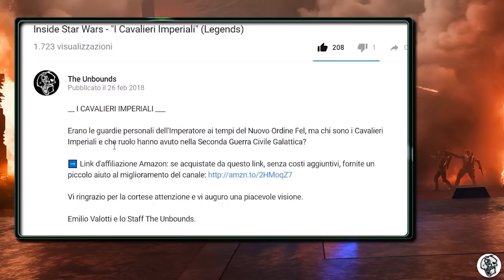"Le Guerre Mandaloriane: Legends" (Inside)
__ LE GUERRE MANDALORIANE ___

Le Guerre Mandaloriane furono una serie di conflitti tra i Mandaloriani e la Repubblica. Vediamo le vicende raccontate in fumetti, romanzi e videogame attualmente non canonici...

Vi ringrazio per la cortese attenzione e vi auguro una piacevole visione.

Emilio Valotti e lo Staff The Unbounds.

TRAGUARDI DONAZIONI:

INIZIATO (1 Euro): E' possibile scrivere un messaggio di testo (purché civile e privo di scopi pubblicitari) il quale verrà inserito nell'introduzione di un video.

ADEPTO (2 Euro): E' possibile porre una domanda a cui risponderò in un video "Domande e risposte".

DISCEPOLO (3 Euro): E' possibile porre due quesiti qualunque (es. musica preferita? Quali videogame mi piacciono?) a cui risponderò all'interno di un video "Domande e Risposte".

ACCOLITO (5 Euro/Periodo Limitato): Video su Commissione: è possibile richiedere la realizzazione di un video specifico (anche Legends) che tratterò all'interno del canale.

N.B. I traguardi più alti hanno come ricompensa anche i precedenti.
I video su commissione subiranno un rincaro dal 31 Luglio 2018.